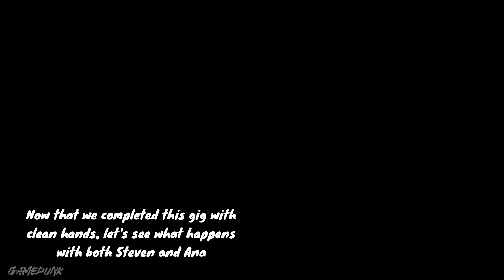What Happens If V LEAVES THE BIOMONITOR IN THE HANDS OF THE AGENTS | Cyberpunk 2077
In this video, I'm gonna show you what happens if V chose to deliver the biomonitor to the agents instead of leaving it to the drop point or destroying it during the Spy In The Jungle gig.

❑ GPU: RTX 4090 INNO3D X2 OC
❑ CPU: Ryzen 7 3700X
❑ Motherboard: Asus ROG Strix B450-F Gaming
❑ RAM : OLOy DDR4 RGB 16GB 3600MHz
❑ SSD/HDD: Samsung 970 Evo Plus 500GB, Seagate Barracuda 2TB
❑ PSU: inPlay Ultra Series 750W Bronze